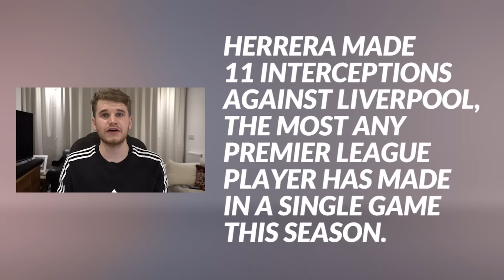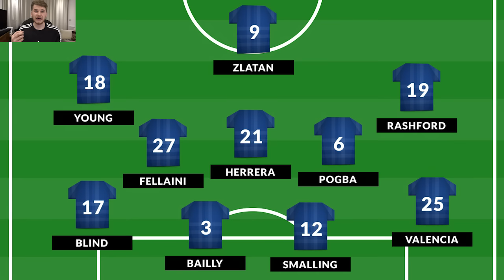LIVERPOOL 0-0 MANCHESTER UNITED MATCH REVIEW | The Front 3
Dave from Dave Talks reviews the clash between Liverpool and Manchester United.